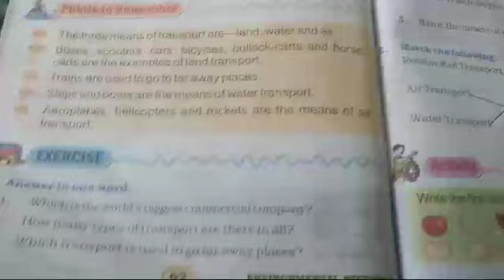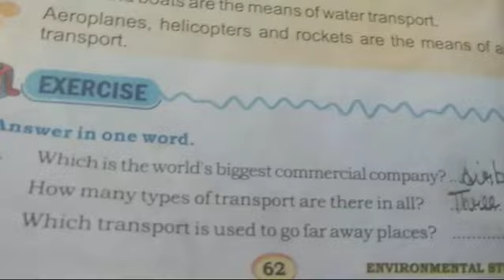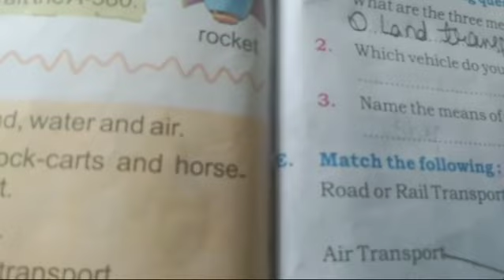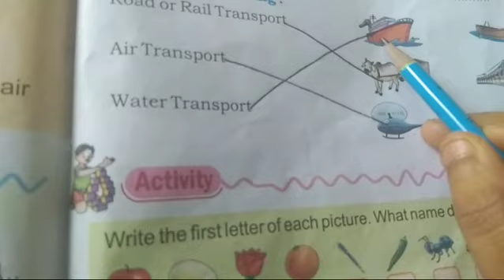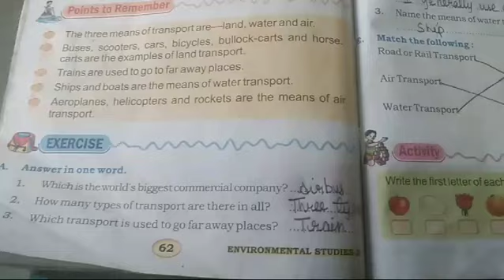E.V.S - Lesson - 14 (Means of Transport)